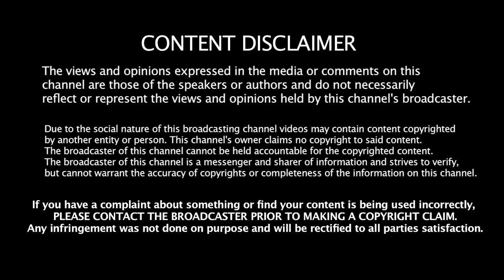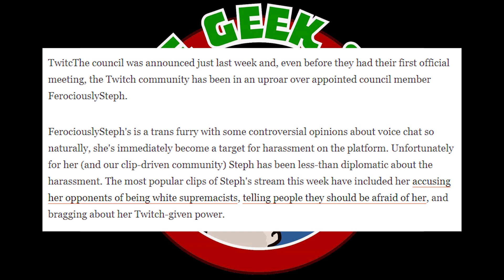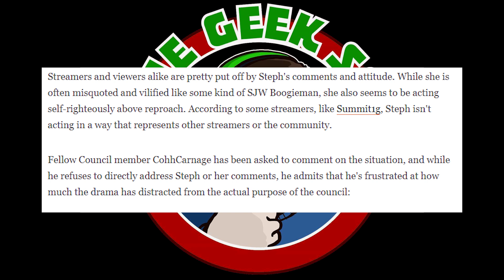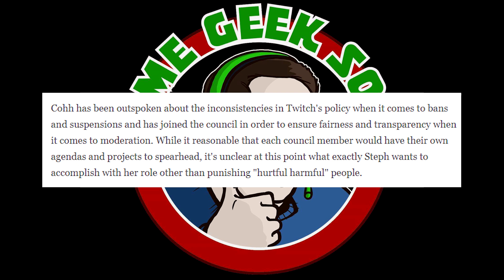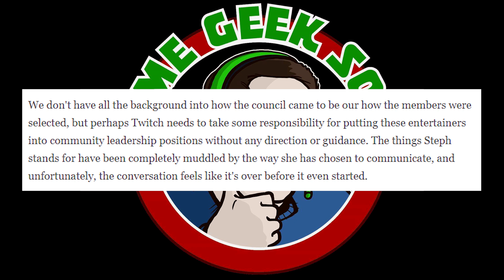CohhCarnage "flying solo" due to Deer Girl Drama (FerociouslySteph)